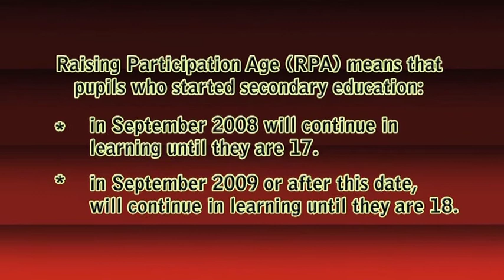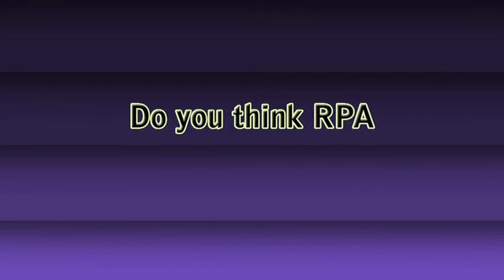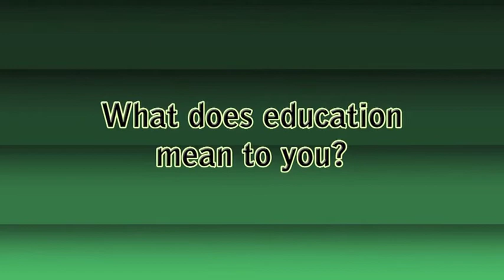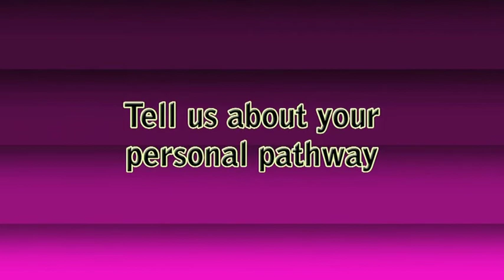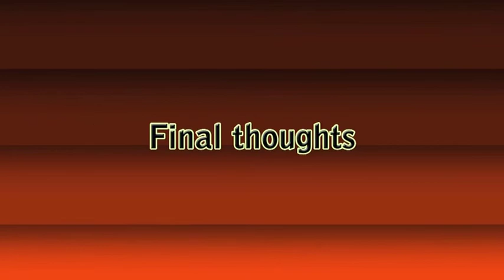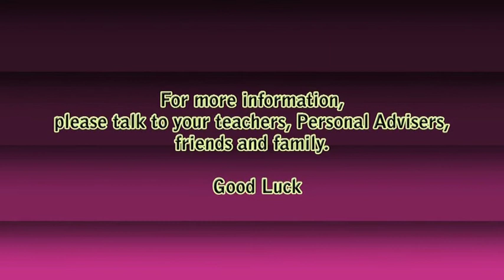Learn Longer for a Better Future in Havering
A short video giving information about raising the compulsory full-time education leaving age. The film was directed and produced by Havering College.